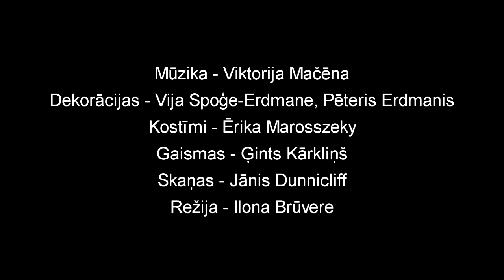Makss un Morics : Sidnejas Latviešu teātris 2011